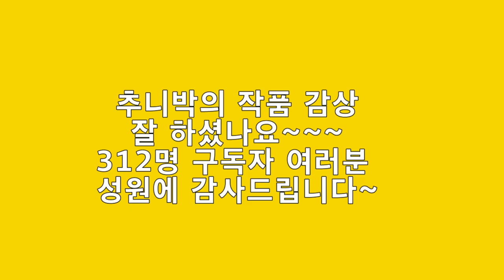[21C한국화 Asian art] 화가유튜버 추니박 300명 돌파 기념- 낯선, 어떤풍경painting of cliff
화가 유튜버로서 구독자 300명을 달성하는게 무척 힘들었다.
많은 분들의 도움으로 제 영상과 작품을 공유할 수 있는 분들이
많아져 대단히 감사하다.
이번 작품은 제가 그동안 꾸준히 연구하고 진행해온
산수풍경 시리즈 중 하나인  낯선, 어떤풍경 이다.
능선위의 사실적 묘사와 절벽의  개성있는 준이
어울러진 재미있는 표현이다. 절벽에 암각화처럼
새긴 우리시대의 이야기을 읽는 즐거움이 있는 작업이다